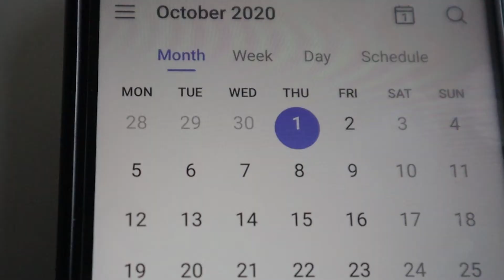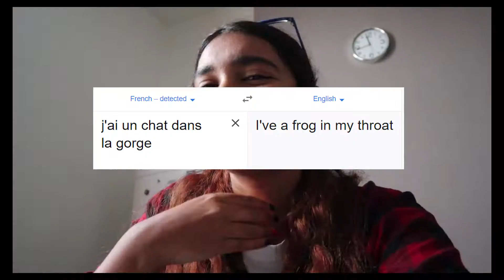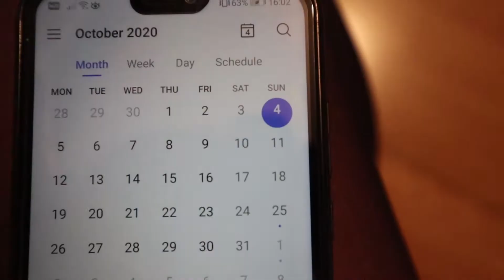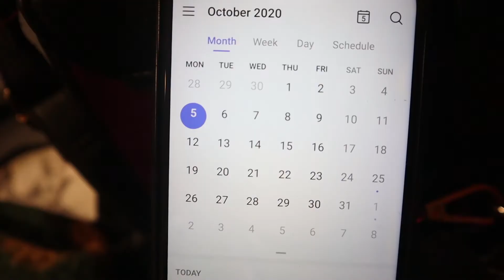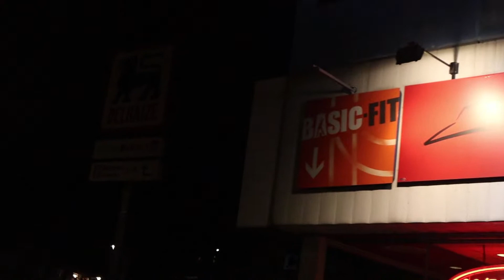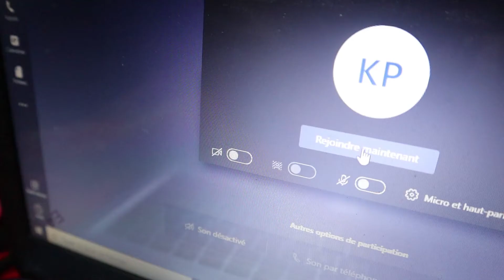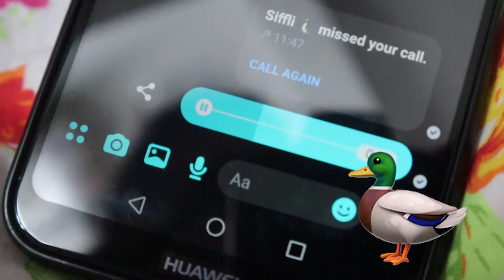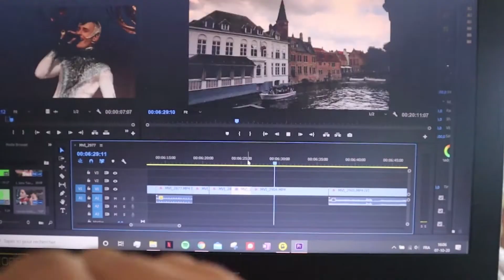VLOGTOBER 2020 - Week 1 (25th birthday, meeting with old friends and quoting MEAN GIRLS twice) 🍃🍂🍁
Hello! 👋🏽
I'm participating in Vlogtober this year!!🍃🍂🍁
So the concept is pretty simple, I'm going to post weekly vlogs during the month of October!
Which means I'll be posting twice a week during that month: every Wednesday and every Saturday!
I hope you enjoy this little insight into my life...
I'm not gonna lie; I feel a bit overwhelmed because I feel like all I ever do is edit but it's also soo much fun... ✨

See you soon (If I don't have a burn out before my next upload of course!) 💙

in this weekly vlog for vlogtober 2020, I'm showing my life as a student in Brussels (Belgium), meeting with old friends, drinking nice iced coffees and edit until I can no longer keep my eyes open and quote Mean Girls! I hope you enjoy!

Song: Vendredi - Waiting For You